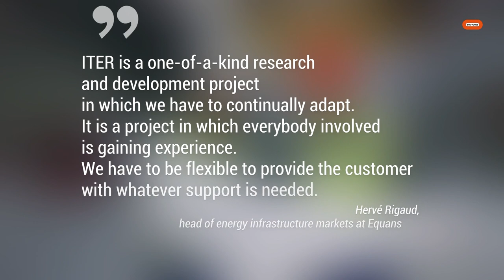BouyguesInside: Iter in the image of the sun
ENERGY. At Saint-Paul-lez-Durance, a village in the hills of Provence, Equans is taking part in a huge international project to construct an experimental nuclear fusion device.

Credits:
Images: Cyril Abad
Production: Bouygues SA (2023)